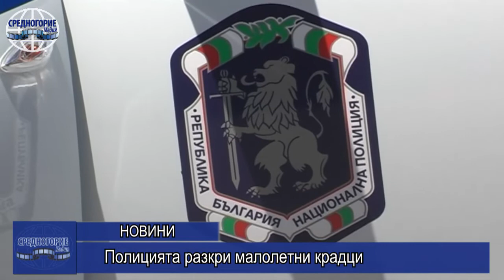Полицията разкри малолетни крадци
От пресцентъра на ОДМВР-София съобщиха за някои по-характерни закононарушения, установени при проведена на 29 март специализирана полицейска операция.
Припомняме, че полицейската операция беше за превенция на нарушенията на изборното законодателство. Паралелно с това полицейските действия бяха насочени и към противодействие на конвенционалната престъпност и пътна безопасност.
Пирдопските полицаи установиха малолетни извършители на кражба. Работата по случая започнала след постъпил сигнал от продавач в магазин за алкохол и тютюневи изделия в Пирдоп, че от обекта са откраднати 26 електронни наргилета на обща стойност 364 лева. В хода на проведените оперативно-издирвателни действия криминалистите разкрили, че престъпното посегателство е дело две момичета на 12 и 14 години и момче на 12 години. Материалите по случая са докладвани в прокуратурата с мнение за прилагане разпоредбите на чл. 61 от НК.